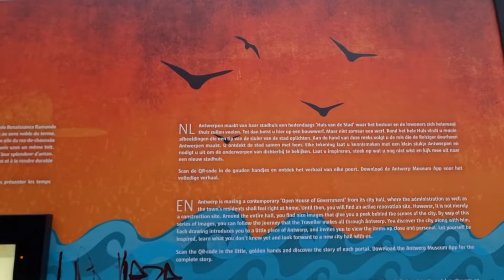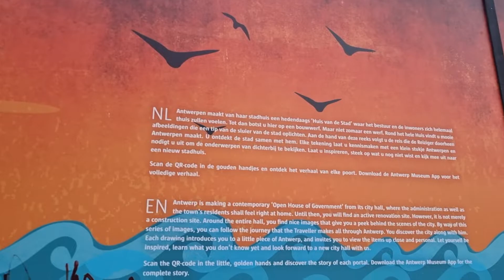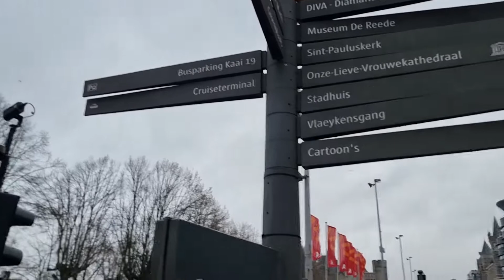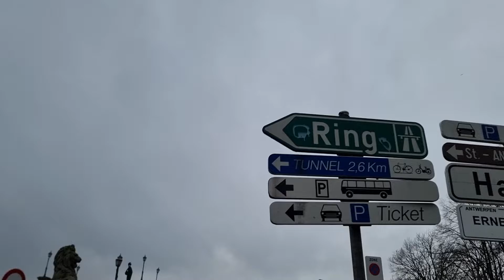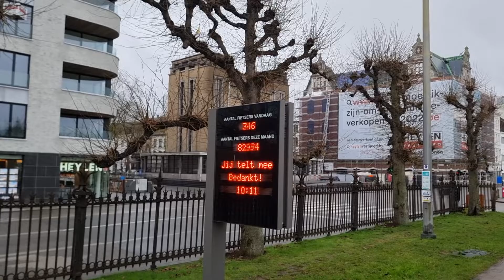Walking in Antwerp Belgium part 4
Attached a video with regard to my visit to Antwerp on Saturday 29 January 2022
I am walking from the Big Market in Antwerp to the Ernest van Dijckkaai along the Schelde